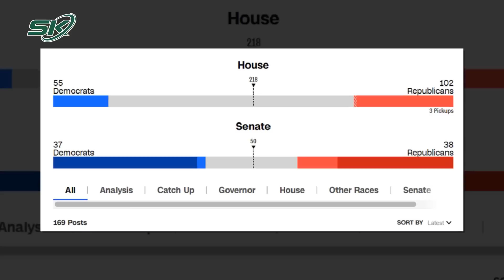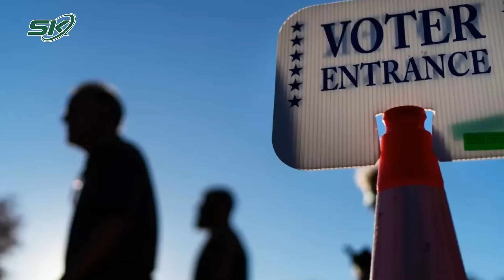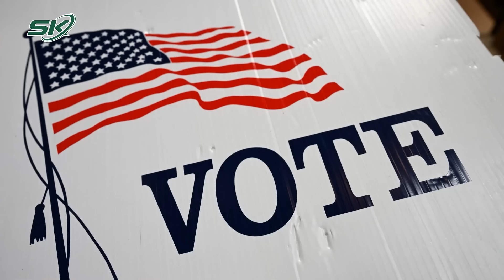Chiều 10/11: Xót Xa Em Học Sinh Sống Với Mẹ Và “Bố Dượng Hờ” Có V.ết Th.ương Khó Hiểu | SKĐS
SKĐS | Trên địa bàn tỉnh Hải Phòng,  Ban giám hiệu một trường tiểu học nhận được thông tin từ giáo viên chủ nhiệm về việc bé B., có nhiều v.ết th.ương trên người, tay và vùng mặt. Hiện cơ quan công quan đang điều tra làm rõ sự việc.

Mời quý vị và các bạn xem thêm:Bầu Cử Giữa Kỳ Mỹ: Cử Tri Quan Tâm Đến Vấn Đề Gì, Chọn Đảng Hay Chọn Chính Sách?